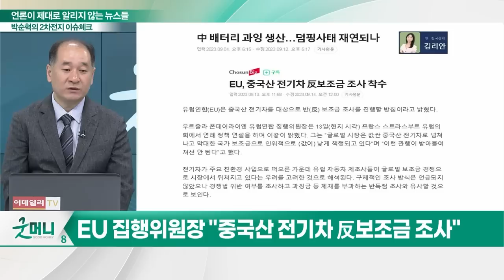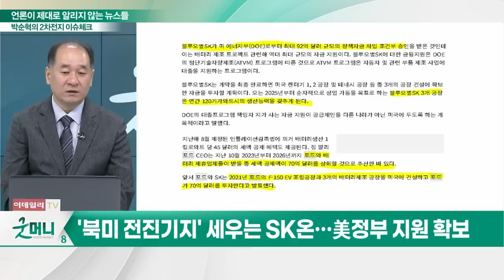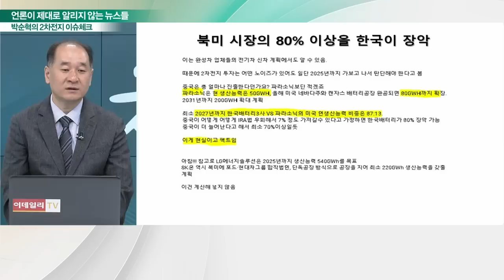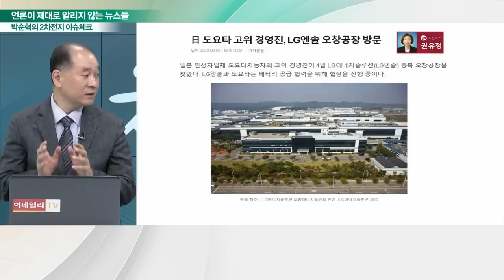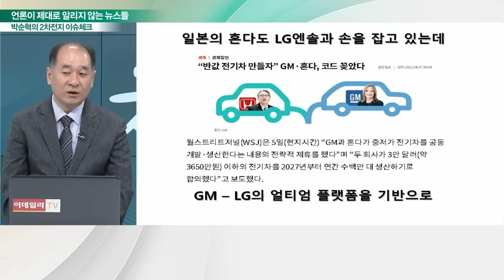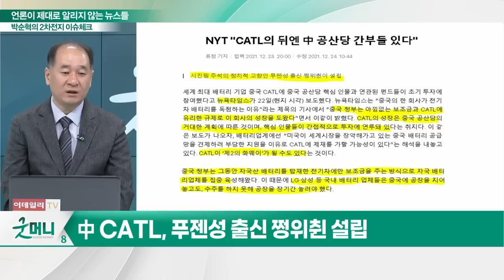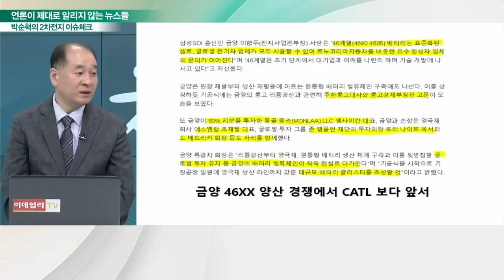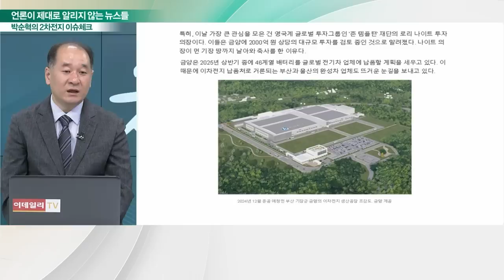언론이 제대로 알리지 않는 뉴스들_박순혁의 2차전지 이슈 체크 (20230915)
# 언론이 제대로 알리지 않는 뉴스들
- '북미 전진기지' 세우는 SK온… 美 지원 확보
- '든든한' LG에너지솔루션… 캐나다 보조금 받는다
- 가려진 K-배터리의 힘… "북미 시장의 80% 장악"